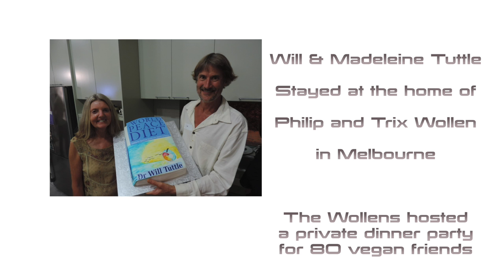World Peace Dinner Party at Trix and Philip's home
Will & Madeleine Tuttle Stayed at the home of Philip and Trix Wollen in Melbourne

The Wollens hosted a private dinner party for 80 vegan friends